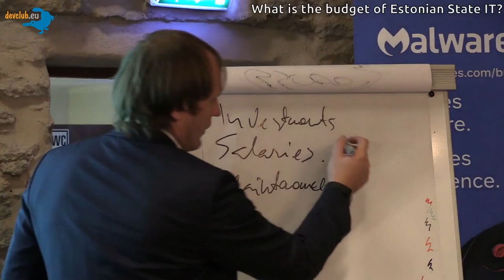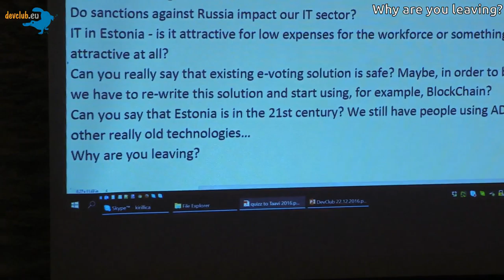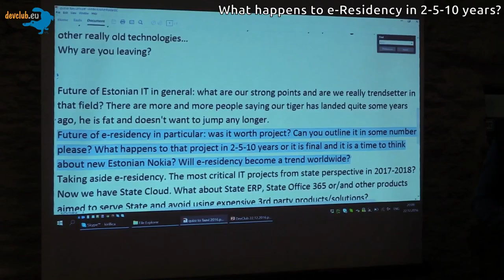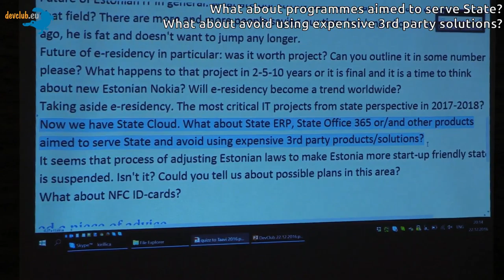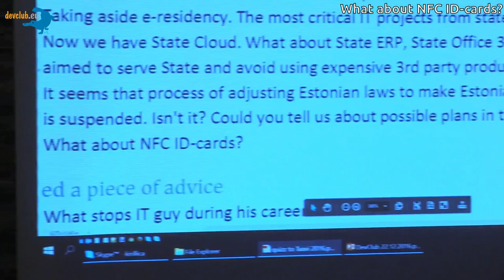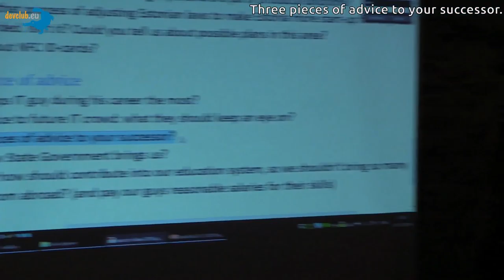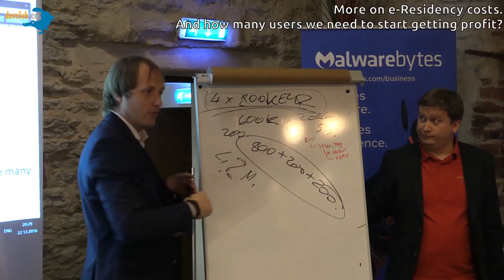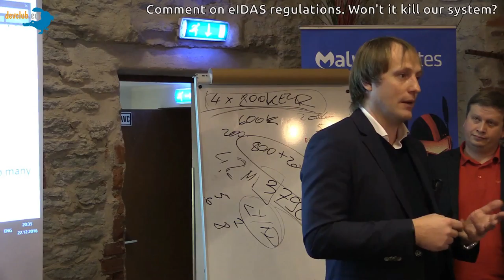2016.12.22 [eng] Taavi Kotka - PART 2: OK, now all you wanted to know about IT in Estonia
Taavi Kotka, Government CIO of Estonia, talks about Estonia IT. This is the second part of the talk, questions-answers about everything.

P.S. For the technical reasons we don't have answers on questions 2,3,4 (the list of questions is seeing on the first frames)